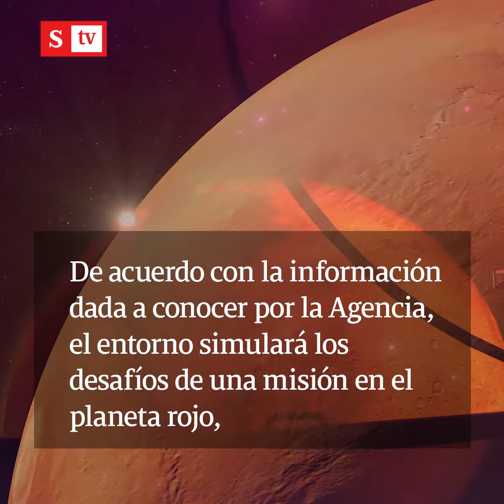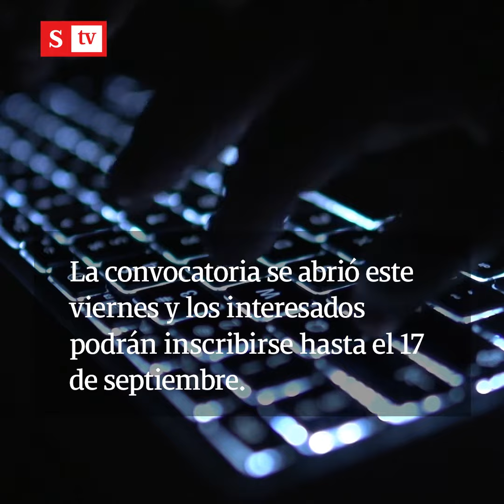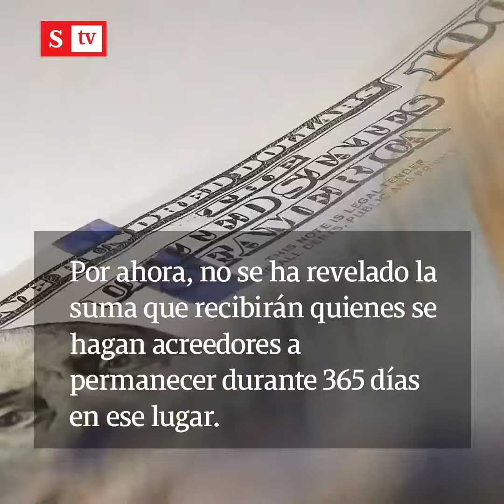La NASA busca voluntarios para vivir encerrados durante un año simulando estar en Marte | Semana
Los voluntarios vivirán en un módulo de 518 metros cuadrados impreso en 3D, llamado Mars Dune Alpha, construido en Texas.